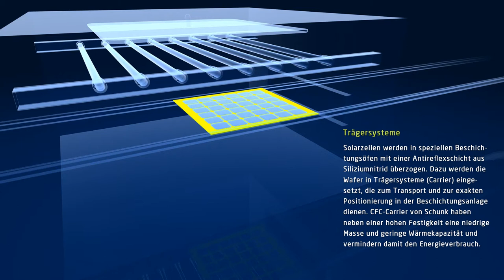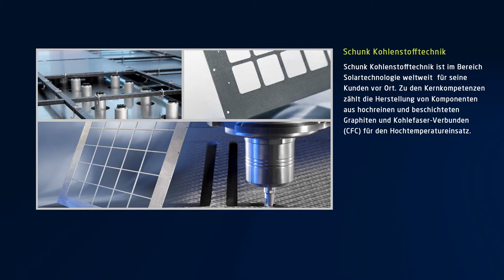Komponenten aus Kohlefaser Verbunden für die Solarzellenherstellung